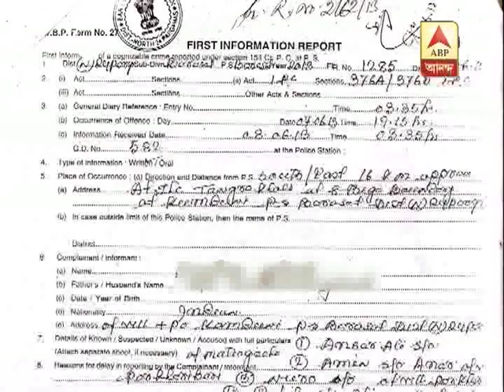Protests from Kamduni to kolkata against faulty charge sheet in rape and murder case